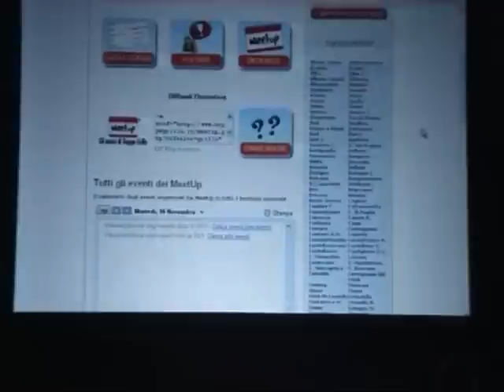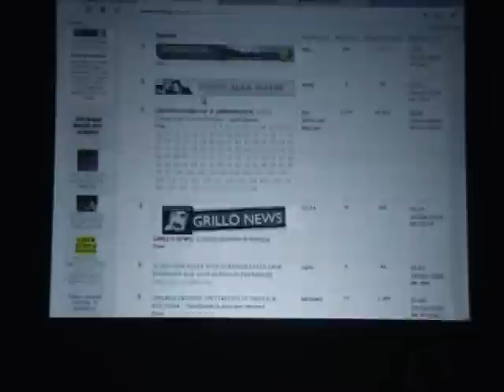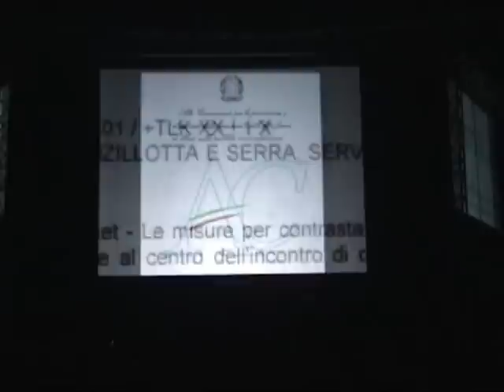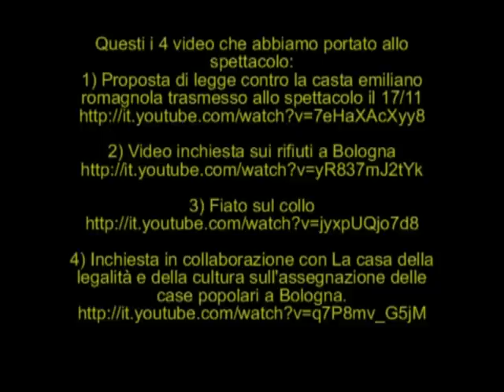BEPPE GRILLO DELIRIO il meetup 14 di Bologna presenta i suoi progetti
Il nostro intervento allo spettacolo di Beppe Grillo del 17 e 18 Novembre al Paladozza di Bologna.